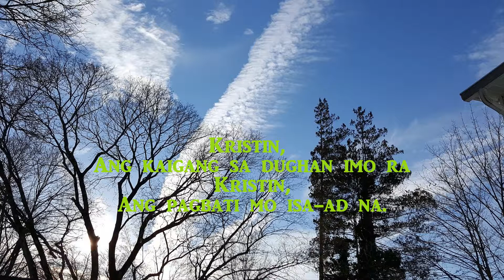Tony Sitoy - Kristin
Cebuano love song written and recorded by Tony Sitoy.
Recorded at ARS Music Source Studio in 1994.